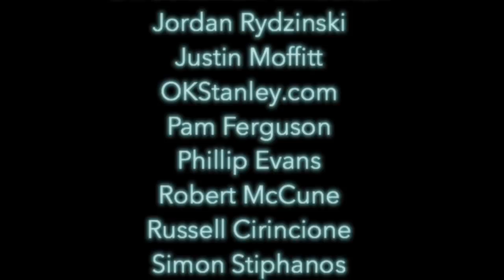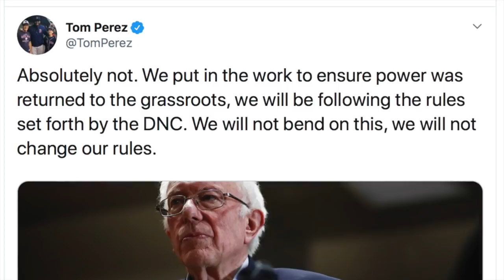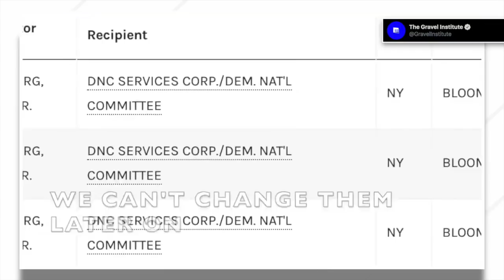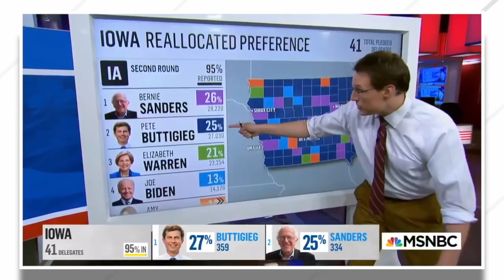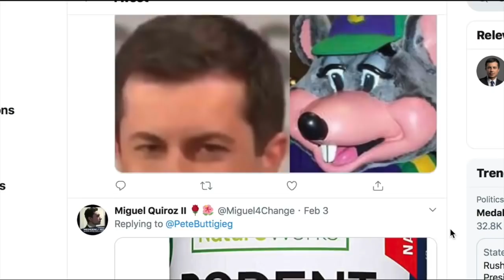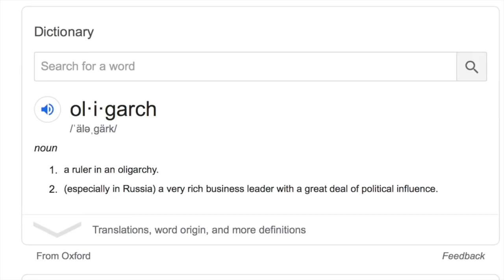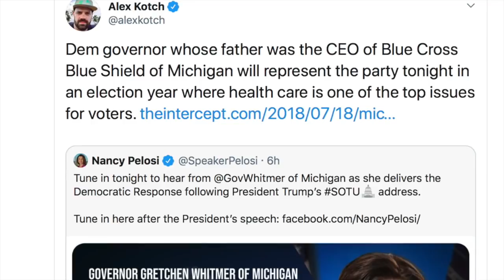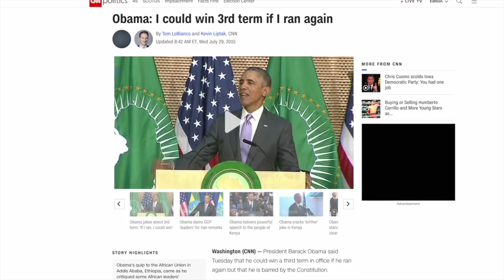Bernie Won Iowa | Episode 228 (February 7, 2020)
In this episode we’ll talk about the unmitigated disaster that took place on caucus night in Iowa, followed by the aftermath. We’ll also talk about Rashida Tlaib’s booing of Hillary Clinton, the DNC’s sudden rule change that conspicuously benefits billionaire Mike Bloomberg, attempts by DNC members to stop Bernie at the convention, MSNBC’s hot takes about Bernie Sanders, Trump’s State of the Union, and more. Also, we’ll close the show by talking to 2020 congressional candidate Clint Koble.

DNC Members Discuss Rules Change to Steal Nomination from Sanders at Convention
DNC Changes Rules to Let Bloomberg Debate After Shunning Mike Gravel